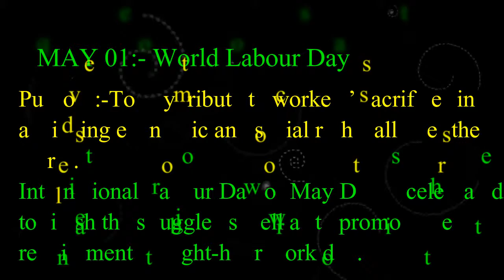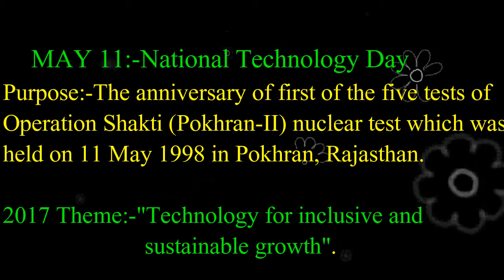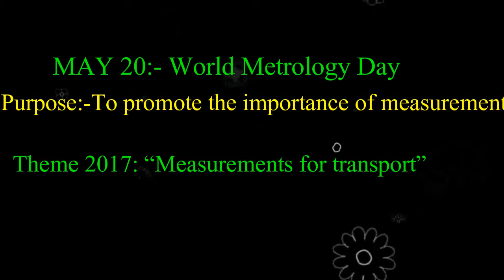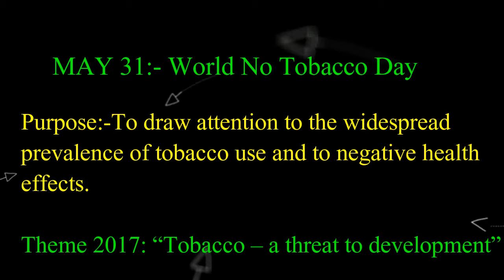important days in may 2017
Dear Aspirant,

We collected the important days in mayl 2017 and provided in a video Format. We hope, it will help you in Competitive exams!!!